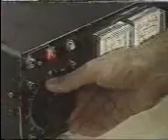Original Meyer Water Fuel Cell c.1990